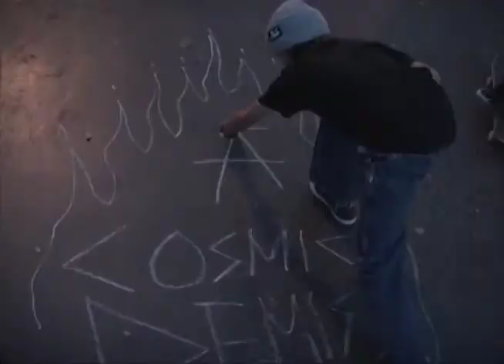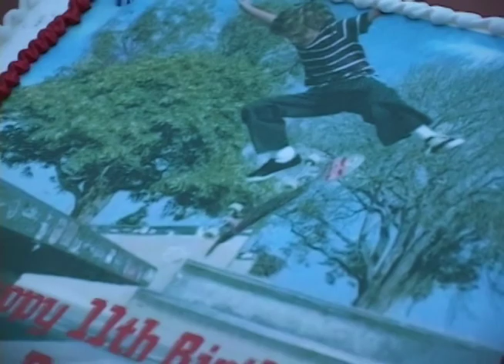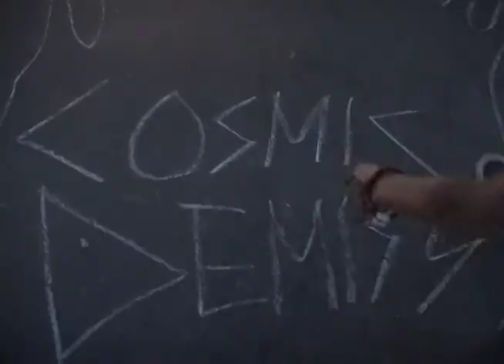Delano Pirozzi DTLA Skate w/ NKA [ COSMIC DEMISE ]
Delano's 11th birthday ( December 16th, 2018 )

Film & Edit:
Ali Bilal

SKATERS:
Delano Pirozzi

FRIENDS:
Alex Ennis